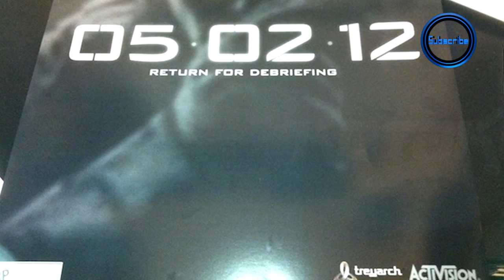Call of Duty: BLACK OPS 2 - Leaked Info & Trailer Release Date! (COD 2012)